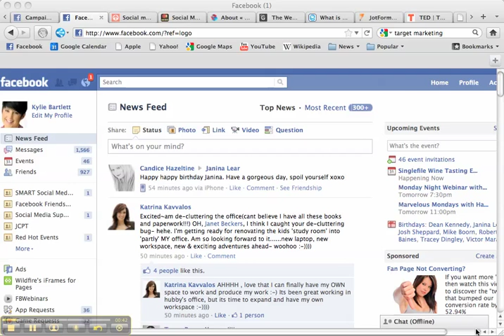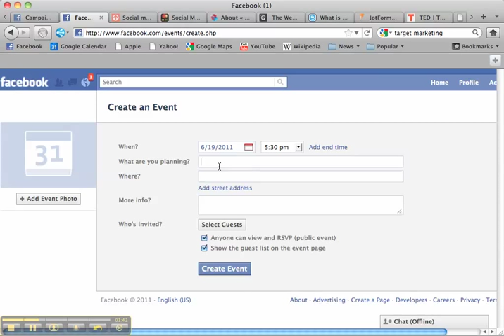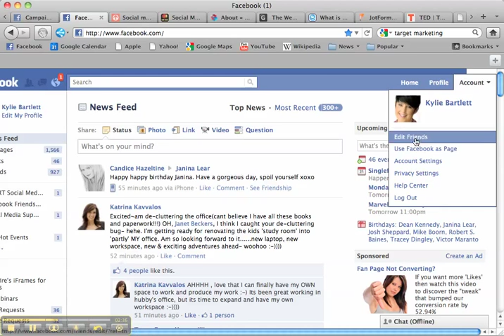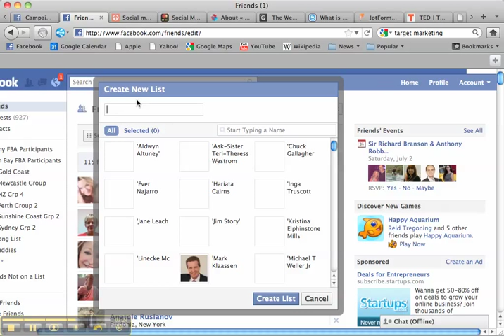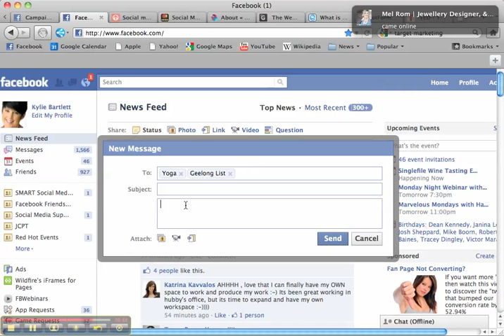How to Hit Your Target Market on Facebook Everytime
In today's Facebook 2-Minute Take-Away Video I'm going to show you a clever strategy for target marketing on Facebook. Here's a staggering statistic for you: only 5% of all Facebook users know and use this technique!!

How many of you have received an invitation on Facebook, to attend an event that has zero relevance to you? Or what about being tagged in a private message that has nothing to do with you or anything you do?  This is very much a 'hit and miss' marketing strategy that will water down your impact and dilute your brand.

Watch this short video on how to hit your target market on Facebook, every single time. Got your attention... thought I might, go watch it now!

So until we chat again on the social-sphere, bye for now!

Kylie Bartlett - The Web Celeb